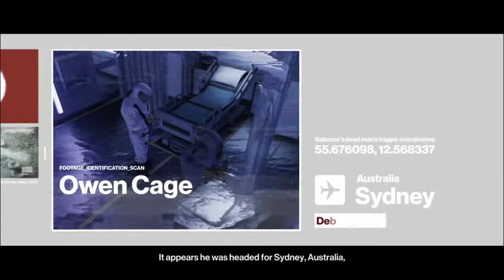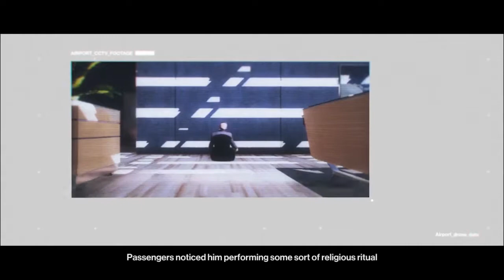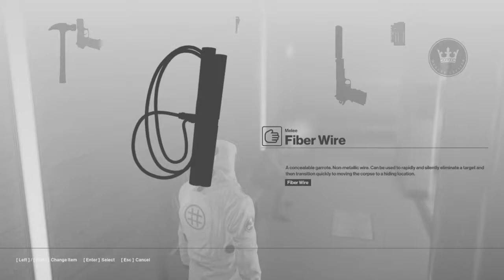HITMAN - Patient Zero (PC): Episode 4 - Patient Zero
This was a great mission. Really different take on the Hitman formula. Bonus footage of my previous playthrough. I messed up bad.

I had so many problems with OBS, due to "Encoding Overload" but now I think I've solved it.